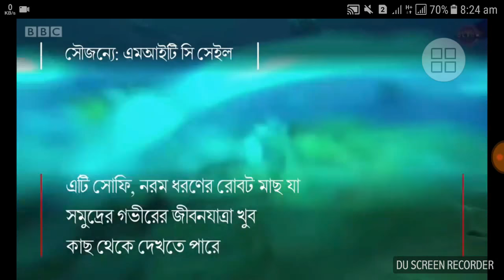রোবট মাছ সোফি! দেখুন কিভাবে পানির গভীর থেকে ছবি পাঠায় Robot Fish Sophie! See how to send pictures f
রোবট মাছ সোফি! দেখুন কিভাবে পানির গভীর থেকে ছবি পাঠায় Robot Fish Sophie! See how to send pictures from the depth of the water